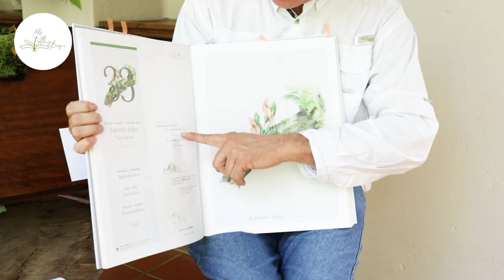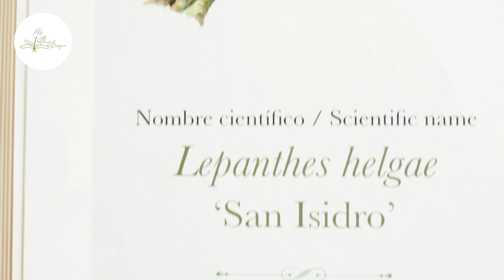Mejores orquídeas miniatura de la semana | Alma del Bosque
¡Hola! 😊🌱 En este video te presentamos las orquídeas miniatura más bonitas y llamativas que están en Alma del Bosque durante esta semana.

Artista: mistrucos.